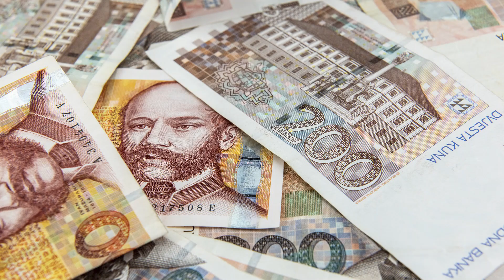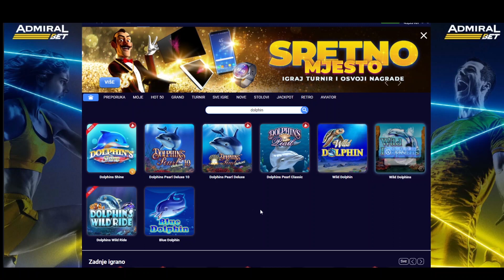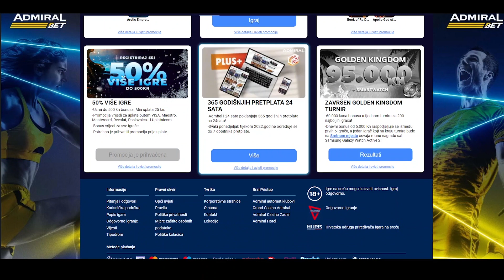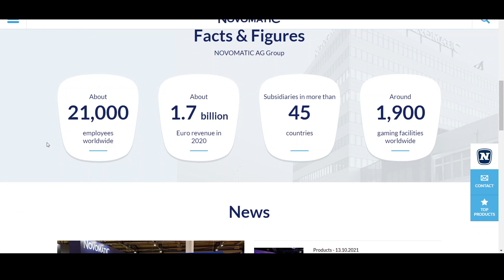Malo o Dolphin's Pearl seriji i bonus za tri najbrža prsta.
Društvo, bonusi su podijeljeni najbržoj trojici, možda drugi put.

Danas ne samo da vam pričam o još jednoj legendarnoj slot igri i kako se razvijala, nego čak i dijelim nešto para. Dobro slušajte šta ću pričati u videu jer naravno da će biti nagradno pitanje na kraju. Ja će negdje u videu namjerno reći krivi podatak to jest muljažu, a vi trebate dobro gledati ekran da znate šta je istina jer će pitanje biti o tome. I da, još k tome, treba imati i otvoren račun kod Admirala jer Admiral dijeli te pare i Admiral će ih vam uplatiti na račun kod njih.

Da se mi vratimo na Dolphin's Pearl. Ovo je jedna od legendarnih igara koje su se igrale još tamo davno na početku stoljeća na još legendarnijim Gaminator slot mašinama koje je radio, a tko drugi nego Novomatic. Da vidimo mi koliko verzija Dupinovog Bisera možemo danas naći kod Admirala? Dolphins Pearl Classic, Deluxe i Deluxe 10. Da počnemo mi naravno sa classicom.

Ova prva verzija je bila dio glavne postave igara na Gaminatoru, uz bok ostalim legendarnim naslovima tipa Book of Ra, ili Lord of the Ocean. To vam je otprilike kao da za istu ekipu igraju Mesi, Ronaldo, Pele i Maradona, takva je to postava ljudi moji. A Greentube je napravio online verziju 2 i 8. godine i još uvijek je popularna. Sama osnovna igra je postavljena na 9 linija, baš kao i sve druge iz tadašnje prve postave.
Grafika je OK, a zvukovi su klasični Novomaticovi koji vas u istom trenu asociraju na slot mašine, znači klasičan blu blu blu u pozadini. Minimalni ulog je samo 18 lipa, a maksimalni 150 kuna što je lijep raspon.
Najbolji dio igre je bonus besplatnih vrtnji za pokrenuti kojeg treba skupiti najmanje tri bisera. Besplatnih vrtnji po defaultu ima 15 a tijekom istih sve isplate se plaćaju tri puta više negoli u osnovnoj igri. I to je to. Jednostavno i efikasno. Ako vam zvuči poznato, to je zato jer je način igranja upravi isti kao i kod Lucky Lady Charma.
U biti, ovo jest Lucky Ladys Charm, odnosno Lucky Ladys Charm jest Dolphins Pearl. Samo što koriste drugačije simbole. Tako da gdje je kod Gospođice Gospođica, kod Delifna je Delfin. Gdje je kod gospođice kristalna kugla, kod delfina je biser. Dakle morska je tematika zamijenila stvari koje nose sreću. Tako da se može reći da je Dolphin's Pearl igra za pomorce i mornare, a Lucky Lady Charm za lale i bećare.

Sad  ima 10 linija grafika je popravljena, ali su zvukovi ostali više-manje isti, oni što imaju hipnotičko djelovanje. Da se tu sada opet ne ponavljam kako treba skupiti tri bisera za bonus 15 besplatnih vrtnji, ajmo mi tu sada spomenuti duplanje. Dakle, pošto su i jedna i druga igra malo volatilne, što znači da daju dosta ovih manjih dobitaka, e onda je njih uvijek dobro probat poduplat malo. Čim vidite da postoji limit za duplanje, to jest da se ne može duplati više od xz kuna, to znači da kuća nema prednost na tome, to je 50-50 oklada. Tako da je moja sugestija da duplate što više možete. Stvar je u tome da za duplanje treba vrtiti jedan po jedan spin ručno, a ako se stavi autospin, e onda kompjutor jednostavno preskoči duplanje i automatski pribrojava dobitak ukupnom saldu.

I tako smo mi došli do treće, meni najdraže verzije Dolphins Pearla. To vam je ova Dolphins Pearl Deluxe 10. Zove se 10 jer ima 10 kotača ili valjaka. I sad, zato jer ima 10 kotača, onda ima i 100 linija. Simboli su još k tome naslagani jedan na drugog što u teoriji znači da se može uloviti čitav ekran jednog te istog simbola. I sad, ako se pojave 4 nasložena delfina na lijevom, manjem ekranu, onda se to preslika na odgovarajući kotač na desnom, većem ekranu. Tako, nije loša stvar, može sasvim solidno pomoći. Isto tako, kod desetke, kad se složi neka kombinacija, onda simboli nestaju i upadaju novi odozgora, tako da je ovo vjerovatno jedna od prvih kaskadnih slot igara, a meni je ta kaskadna značajka prilično pozitivna. I kao šećer na kraju, drukčiji je i način dobivanja bonusa. Još uvije se računa onaj sistem, ako dobije tri bisera imaš 8 besplatnih vrtnji koji plaćaju duplo,  ali sada 4 bisera daju 12 besplatnih vrtnji koje plaćaju 4 puta , a maksimum od 5 bisera daju 20 besplatnih vrtnji koji plaćaju 20 puta više negoli osnovna igra. I nije baš da se dešava često, ali je to prilično zanimljiva ponuda. Duplanje je moguće i u ovoj verziji, tako da je i to opcija na koju treba računati. Naravno da sve to izgleda malo bolje i naprednije nego kod prijašnjih verzija, to je skroz normalno i očekivano.  Sve u svemu, meni se čini da je desetka više volatilna od ostale dvije igre. Nema toliko manjih dobitaka, pa će biti i manje duplanja. A ja osobno, kao što sam spomenuo, volim malo veću volatilnost, tako da ima šansi i nešto pristojno za osvojit.

Dakle trojica najbržih koji odu na link prema mojoj stranici i odgovore točno na trik pitanje iz ovog videa, dobivaju 50 kuna bonusa za potrošiti kod Admirala.